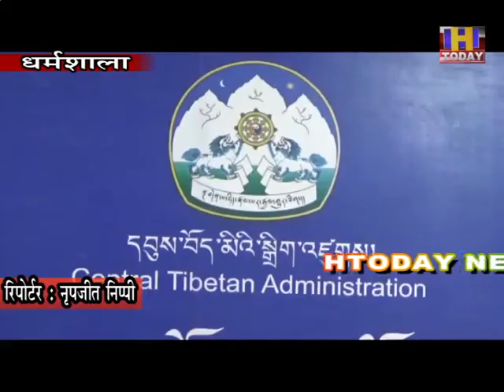निर्वासित तिब्बतियन संसद के प्रधानमंत्री के लिए चल रही चुनावी प्रक्रिया में पेम्पा शेरिंग सबसे आगे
निर्वासित तिब्बतियन संसद के प्रधानमंत्री के लिए चल रही चुनावी प्रक्रिया में पेम्पा शेरिंग सबसे आगे चल रहे हैं, निर्बासित तिब्बत सरकार के चुनाव आयुक्त वांगड़ू शेरिंग ने प्रारम्भिक परिणाम पेश करते हुए कहा कि प्रधानमंत्री पद के लिए अब चार उम्मीदवार ही शेष रहे हैं। इसमें पेम्पा शेरिंग 24,488 वोटों के साथ सबसे आगे चल रहे हैं जबकि दूसरे नम्बर पर केलसंग दोरजे हैं जिन्हें 14,544 वोट हासिल हुये हैं साथ ही 13,363 वोटों के साथ गेरी डोलमा तीसरे और डुगजून भोटो 10,400 वोट के साथ चौथे स्थान पर हैं।